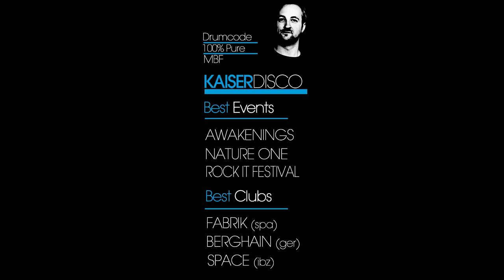KAISERDISCO at TABASCO CLUB 09/03/2012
09/03/2012 BUTTERFLY EFFECT presents KAISERDISCO (3 Hours Set) at TABASCO CLUB in FIRENZE!!